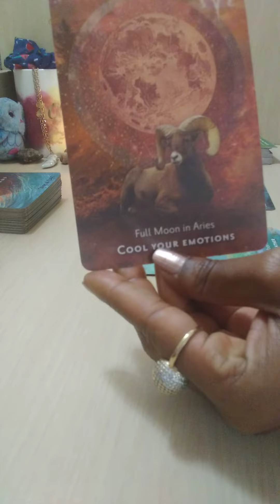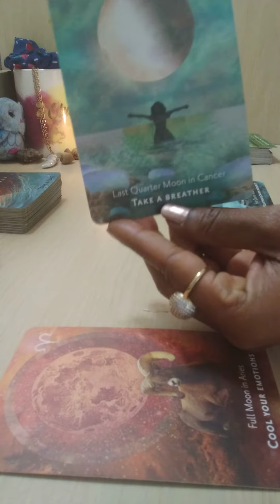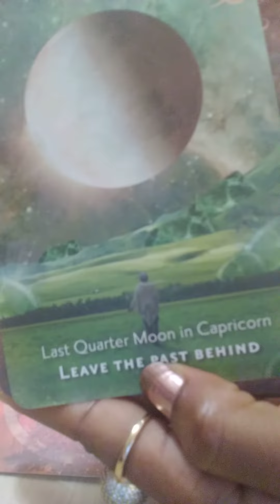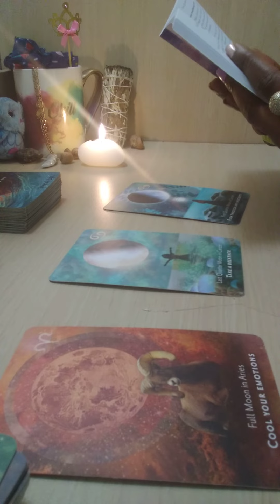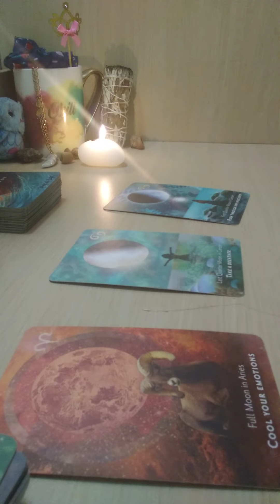HealingThyChakras (( Part ✌🏾 )) ♋ CANCER 🦀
✨PersonalReadingBookings Or✨ ChakraHealingThy ROCs ⬇️
COME VISIT ME FOR:
✨ Sunday's Motivation / Daily Encouragement on ⬇️ ⬇️ ⬇️

OR  you could just ✨ EmailMe ✨ at

Sending PEACE LOVE & LIGHT ALWAYS✨
Have a beautiful day YouTubers 💌